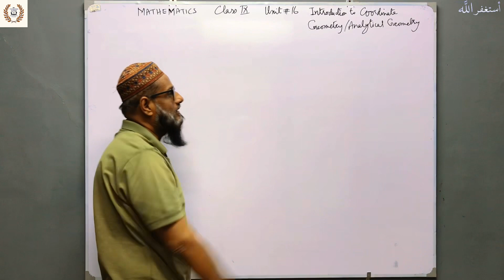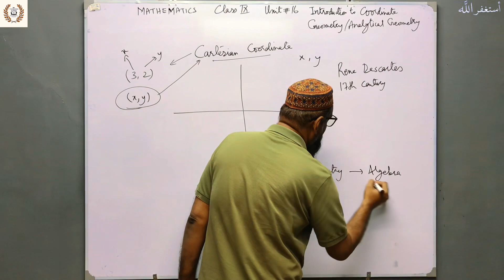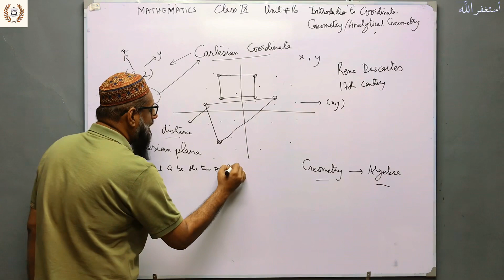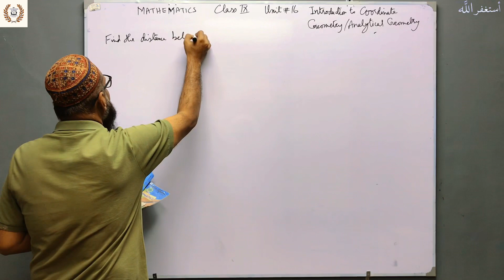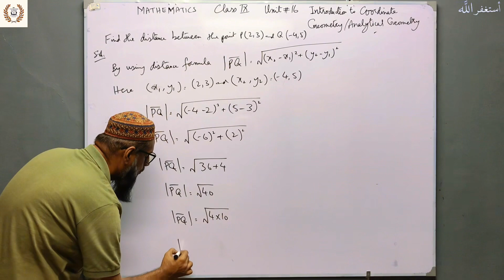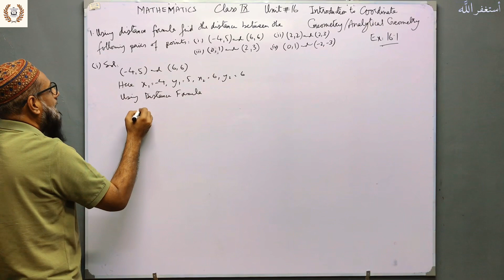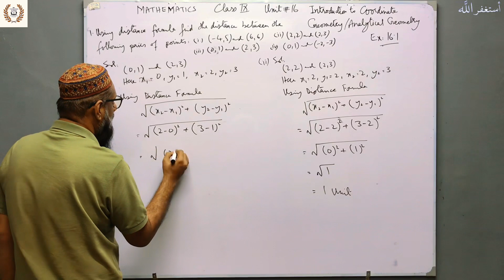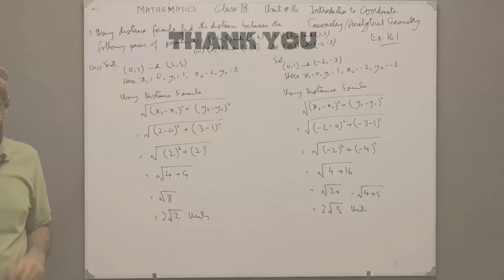Exercise 16.1 Q.1 | Unit 16: Introduction to Analytical Geometry | Mathematics | Class 9 | TMA